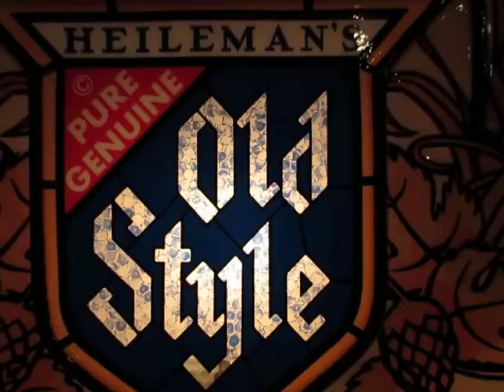Pics and Videos of Beer Signs 014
Heileman's Old Style Beer Lighted Motion Sign